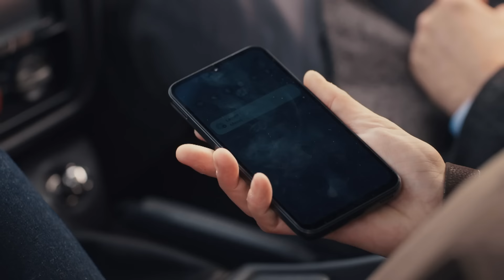Hande ve Suavi Gerçekleri Konuştu - Kızıl Goncalar 12. Bölüm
Hande ve Suavi yüzleşme yaşadı. BABA - KIZ YÜZLEŞMESİ
25 Mart 2024

Levent, babasının ötanazi kararı verdiğini ve yurtdışına gideceğini öğrenir. Bir yandan babası Suavi’yle yüzleşir bir yandan kızı Mira’nın sürprizleriyle boğuşur. Kararını hayata geçirebilmek için Levent’in imzasına ihtiyaç duyan Suavi’nin ise yeni bir planı vardır.

Sadi gözüne giren Affan ile Feyza ve Affan’ın nişan merasimi yapılırken öte tarafta Hasna ve Müyesser Cüneyd’i etkisi altına aldığını ve her şeyin sorumlusu olduğuna inandıkları Zeynep için yeni bir tuzak hazırlar. Cüneyd Zeynep’in gizemli tavırlarından şüphelenirken bir büyük şüphe de Nadire’nin doldurduğu Naim’in aklına düşer. Bu şüphe Meryem’in en büyük korkusuyla yüzleşmesine sebep olacaktır.

TÜR: Drama
YAPIM ŞİRKETİ: Gold Film
YAPIMCI: Faruk Turgut
GENEL KOORDİNATÖR: Ahsen Tüzün Baltepe
YÖNETMEN: Ömür Atay
SENARYO: Şükrü Necati Şahin